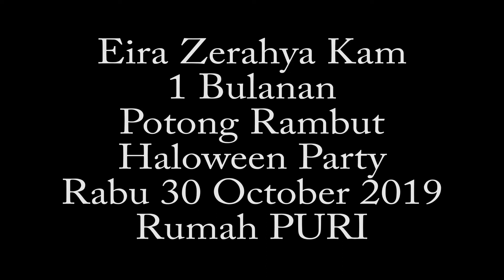FOTO - Eira Zerahya 1 Bulan 30 October 2019 - Potong Rambut - Haloween - Puri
FOTO - Eira Zerahya 1 Bulan 30 October 2019 - Potong Rambut - Haloween Party - Rumah Puri